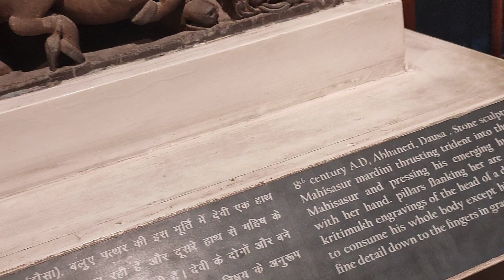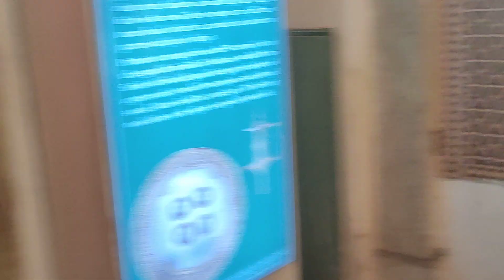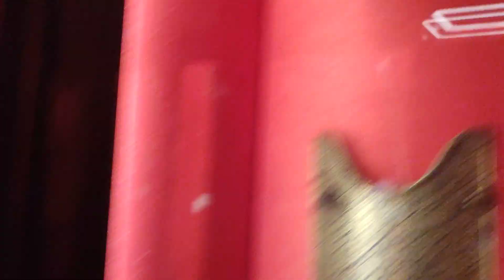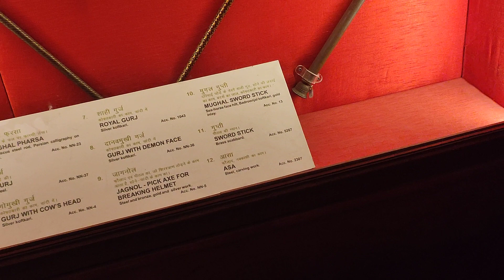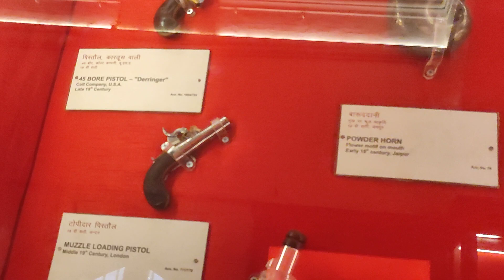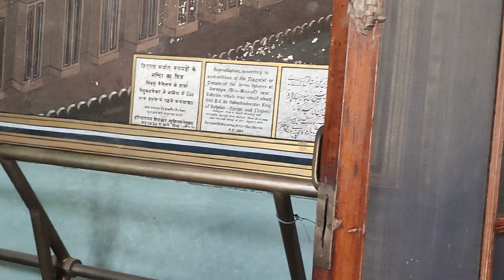Albert hall म्युज़ियम, jaipur, part 8